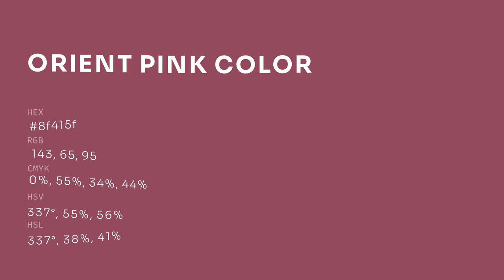Orient Pink color 8f415f hex color - Red color - Cool color 8f415f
What color is Orient Pink ? 8f415f hex color - Red color - Cool color 8f415f

Hex 8f415f Color Code is also known as Orient Pink color.